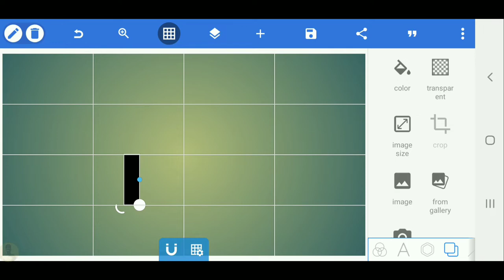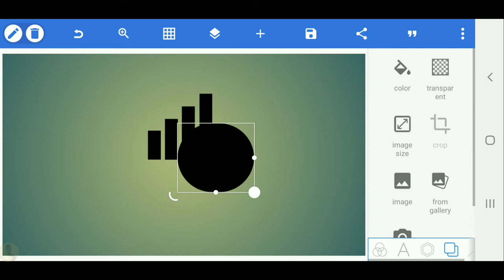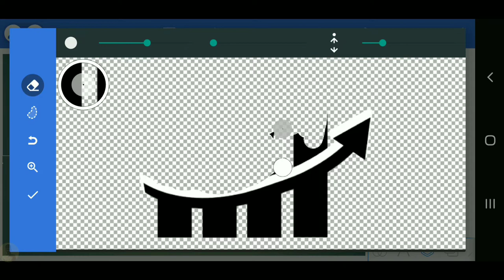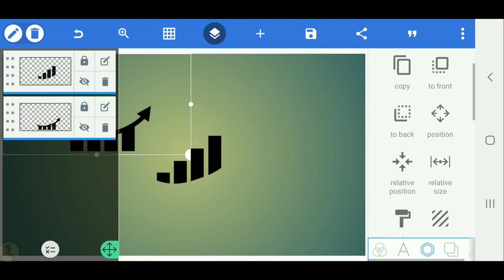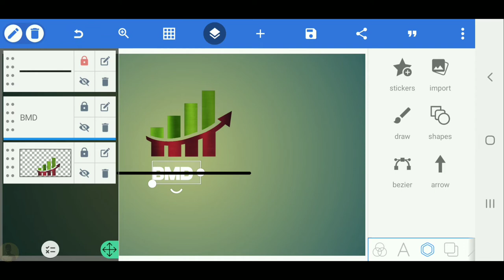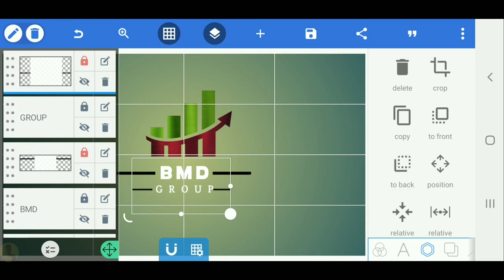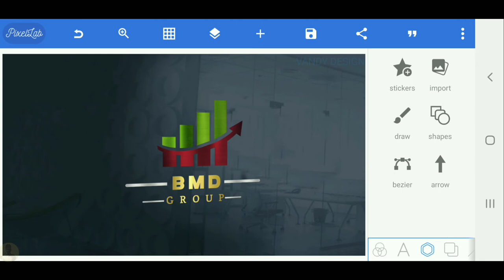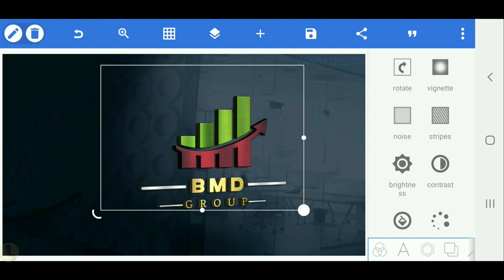B M D Group logo design-how to design logo on pixellab[Vandy Design]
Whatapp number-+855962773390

VANDY DESIGN

VANDY DESIGN